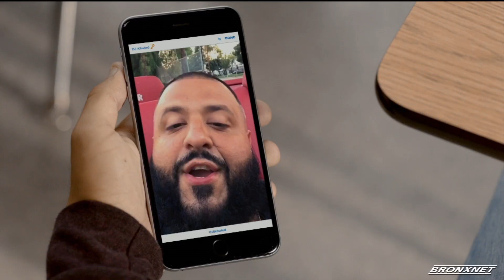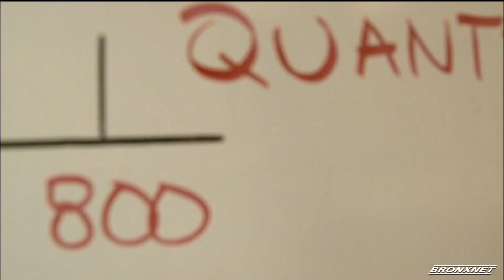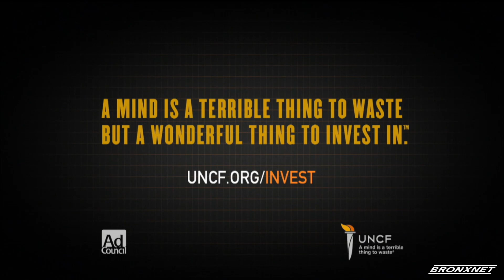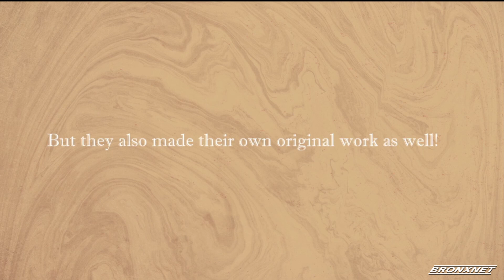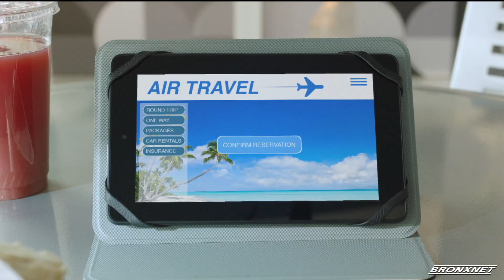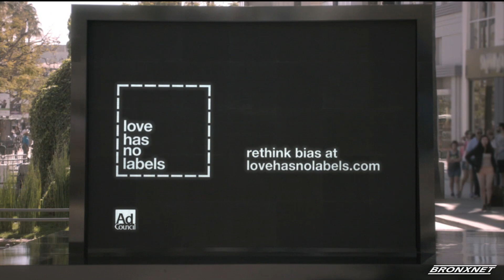OPEN Wednesday 10/03/2018 Full Episode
On This Week's Open, Host Daren Jaime Sits Down With Victor Pichardo Assemblymen 86th AD About  The Gun Buyback Program.Next, Daren Jaime talks to Michael Benjamin, NY Post Associate Editorial Page Editor, about the New York Times' ongoing investigation on President Trump, Brett Kavanaugh's hearing and the Robert F. Kennedy Charity. After, Daren Jaime  Talks With Laudrey Lamadieu Deputy Assistant Commissioner Of The Bureau Of Community Services About Americans Leading Injuries
 Later, Daren Meets With  Marijan Pavisic Vice President Of Human Resources And Compliance  And Robert Reyes Program Manager Of Alzheimer’s Caregiver Link Program About The Second Annual Alzheimer Walk And R.A.I.N. Lastly, Daren Jaime Discusses With Founders Christian Koumtog And Shah Saint-Cyr About Light Minded People NYC An Organization That Want You To Celebrates Cultural Wealth In NYC